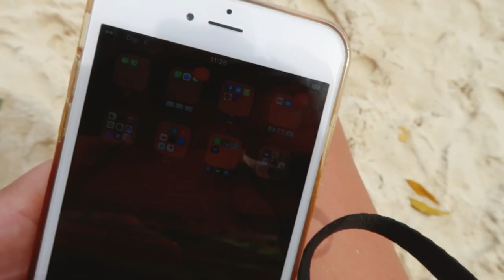Stranded on a tropical island 🚤🏝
2nd August 2017
We're leaving the beautiful Perhentian Island today but the boat left without us.

Social Media

Music Credits